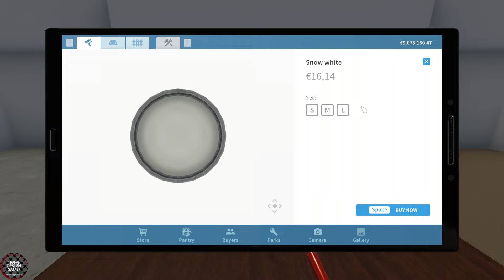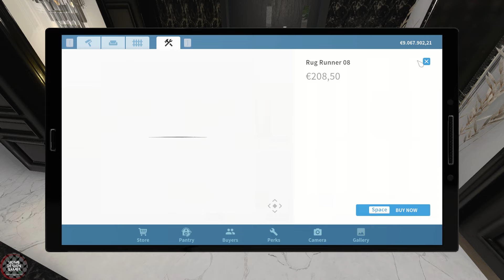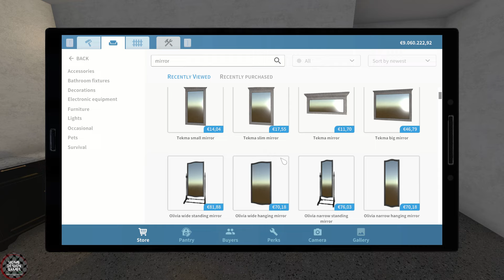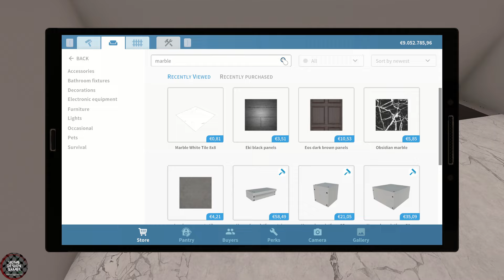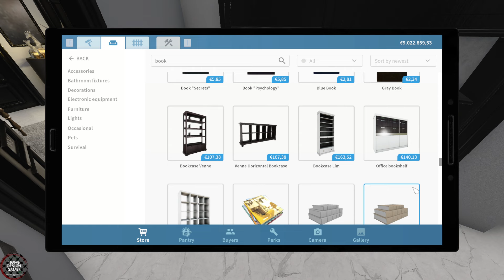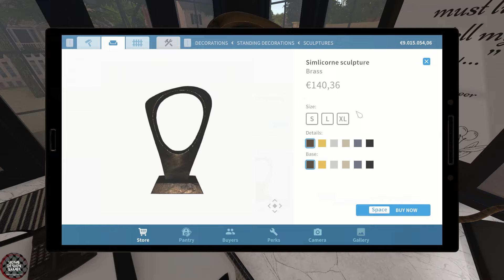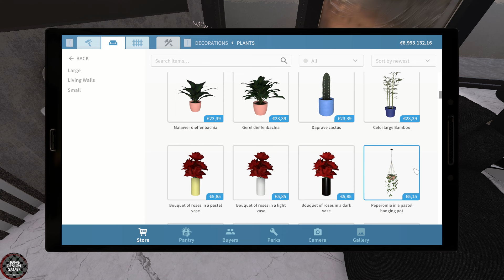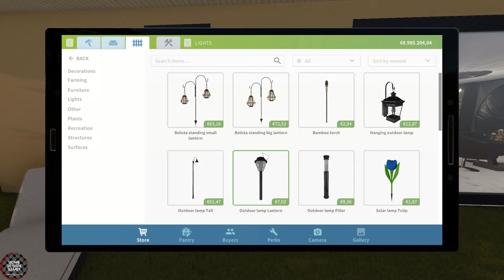House Flipper| Modern Luxury Design| Huckster's House| Full renovation & Tour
Hi friends!
Transforming Huckster's House into a stunning modern luxury home. Enjoy! ❤️

A big thanks to all the Steam Workshop Creators ❤

00:00 Intro
00:06 Before Renovation Tour
01:34  Cleaning
04:21  Renovating Interior
13:52  Entryway
30:03 Laundry Room & Bathroom
54:32 Bedroom
01:21:00 Office
01:50:22 Kitchen & Living Room
02:15:50  Renovating Exterior
02:25:44  After Renovation Tour